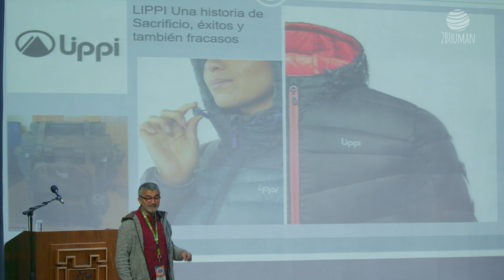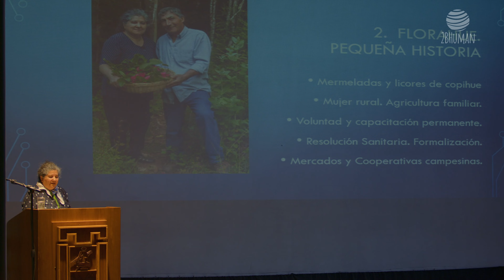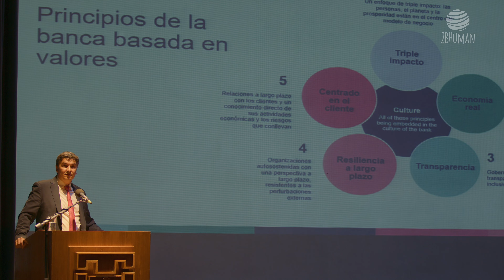2BHUMAN 2022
Video Registro INGECO